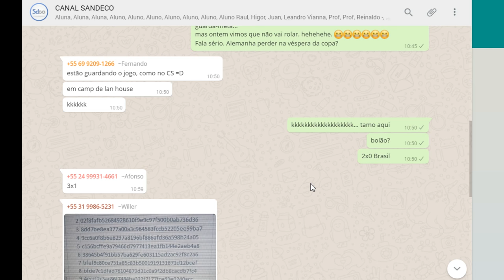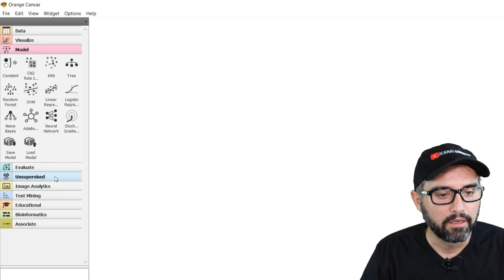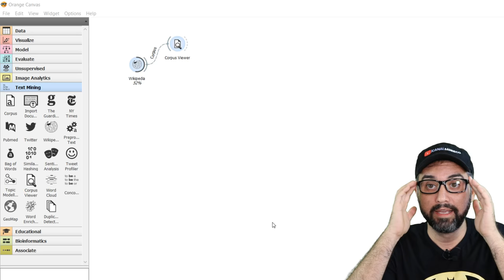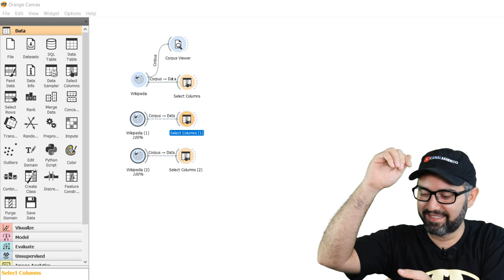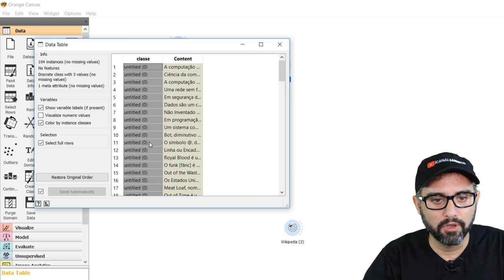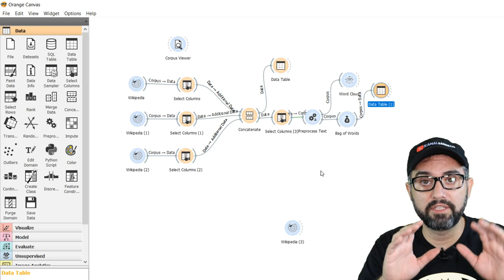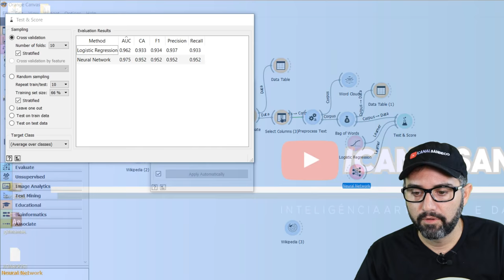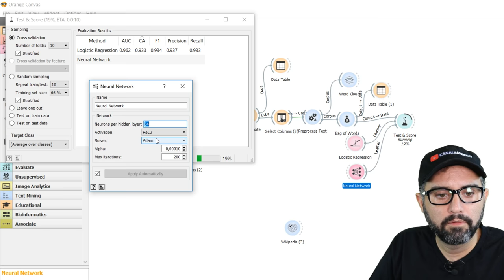🍊-08:LIVE AVALIAÇÃO NA CLASSIFICAÇÃO DE TEXTOS - ORANGE CANVAS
Redes Neurais e Logistic Regression na classificação de textos usando Orange Canvas.

Nossos Grupos já contam com mais de 300 cientistas de dados
compartilhando informações

Programação Visual
Exploração interativa de dados para análise qualitativa rápida com visualizações limpas. A interface gráfica do usuário permite que você se concentre na análise exploratória de dados em vez de codificar, enquanto os padrões inteligentes tornam a criação de protótipos rápida de um fluxo de trabalho de análise de dados extremamente fácil. Coloque widgets na tela, conecte-os, carregue seus conjuntos de dados e colete o insight! E mãos-a-obra.

Visualização de dados interativos
Realize uma análise de dados simples com visualização de dados inteligente. Explore distribuições estatísticas, box plots e scatter plots, ou mergulhe mais fundo com árvores de decisão, clustering hierárquico, heatmaps, MDS e projeções lineares. Até mesmo seus dados multidimensionais podem se tornar sensíveis em 2D, especialmente com classificações e seleções inteligentes de atributos.